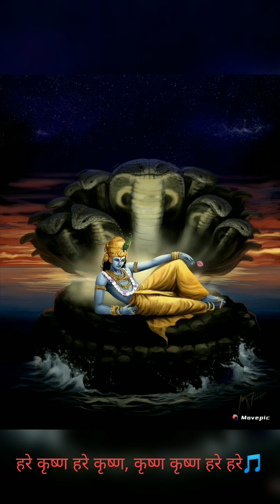Beautiful Krishna Bhajan (Krishnashtakam) for peace and divine bliss​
Beautiful krishna bhajan (Krishnashtakam) for peace and divine bliss  @satyasanatan555 ​

This Video is dedicated to Lord Krishna, The Supreme Lord

KRISHNASHTAKAM LYRICS
Vasudeva sutham devam,
Kamsa Chanoora Mardhanam,
Devaki Paramanandam,
Krishnam Vande Jagat Gurum. 1

Salutations to the teacher of the world, Krishna,
Who is the God who is the son of Vasudeva,
Who killed Kamsa and Chanoora,
And who gave immense joy to Devaki.

Athasee pushpa sangasam,
Hara noopura Shobitham,
Rathna kankana keyuram,
Krishnam Vande Jagat Gurum. 2

Who decorates himself with flowers of Athasee.
Who shines in garlands and anklets that he wears.
And who has a bangle made of jewels in his right hand.

Kutilalaka samyuktham,
Poorna chandra nibhananam,
Vilasath kundala dharam,
Krishnam Vande Jagat Gurum. 3

Who is blessed with black curly hair,
Who is very similar to the full moon,
And who shines in his ear drops.

Mandhara gandha samyuktham,
Charuhasam chathurbhujam,
Barhi pinjava choodangam,
Krishnam Vande Jagat Gurum. 4

Who has the sweet scent of mandara flowers,
Who has pretty smile and four arms,
And who decorates is hair with peacock feathers.

Uthfulla padma pathraksham,
Neela jeemutha sannibham,
Yadavaanaam siro rathnam,
Krishnam Vande Jagat Gurum. 5

Who has eyes resembling the fully open lotus flowers,
Who has the blue colour of rich clouds,
And who is the chief gem of the clan of Yadavas.

Rukmani keli samyuktham,
Peethambara shobitham,
Avaptha thulasi gandham,
Krishnam Vande Jagat Gurum. 6

Who is engaged in playing with Rukmani,
Who shines in yellow silks,
And who is attracted by scent of ocimum.

Gopikaanaam kucha dwandwam,
Kunkumankitha vakshasam,
Sriniketham maheshwasam,
Krishnam Vande Jagat Gurum. 7

Who is embraced by the two busts of Gopis,
Whose chest has the marks of saffron,
Who lives with Lakshmi and has a big bow.

Sree vathsam mahoraskam,
Vanamala virajitham,
Sanka chakra dharam devam,
Krishnam Vande Jagat Gurum. 8

Who has the mole Sri Vathsa on his chest and greatly enjoys,
Who is decorated by garlands of forest flowers,
And who holds the conch and the holy wheel.

Krishnashtakamidham punyam,
Prathar uthaya ya padeth,
Koti Janma krutham papam,
Smaranath thasya nasyathi.

If one reads this as soon as he awakes in the morning,
This divine octet of Lord Krishna without fail,
Sins committed in billions of lives,
Would be destroyed, if one thinks about him.